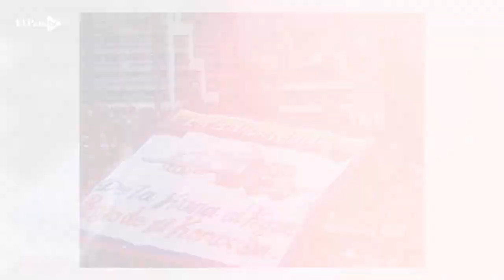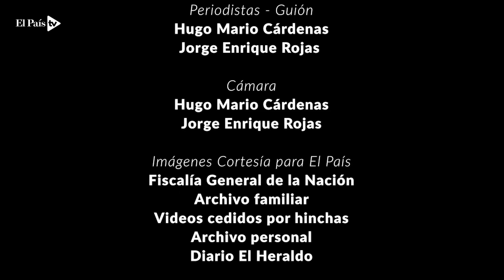Pasión mortal: 149 hinchas asesinados en 12 años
Esa cifra de personas han sido asesinadas por portar la camiseta de un equipo de fútbol. La hinchada del América es la que acumula más muertes. Una quinta parte de todas las víctimas eran menores de edad. Inventario de una tragedia que no existe en los conteos policiales.